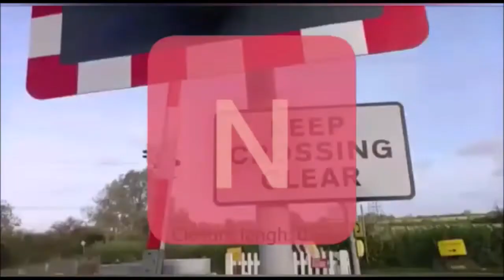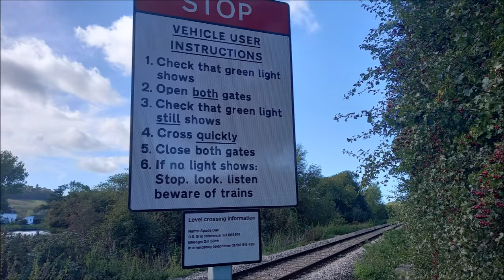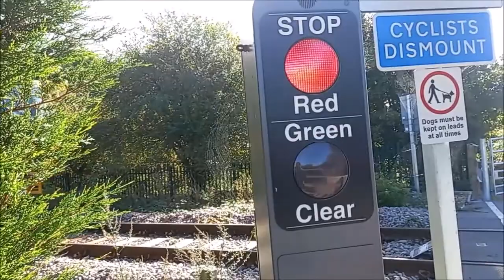Bourne end Marina + Spade Oak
ET95's links:
roblox username: ernestdantdm44